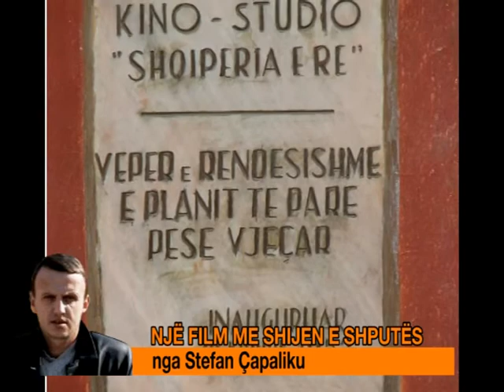NJE FILM ME SHIJEN E SHPUTES NGA STEFAN ÇAPALIKU 1 TETOR